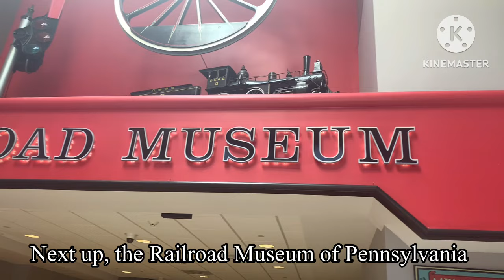[60 FPS] 2024 NRHS Convention Strasburg Railroad & Railroad Museum of Pennsylvania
A portion of the ad revenue this channel makes goes toward rail preservation projects.

The first event day at the 2024 NRHS Convention was at the Strasburg Railroad and the Railroad Museum of Pennsylvania. We rode on the 10am Strasburg train with former Canadian National no. 89. While eating our early lunch, we got a couple of clips of it departing and arriving with the next scheduled train. Afterwards, we spent a few hours at the Railroad Museum of Pennsylvania and see their amazing collection of railroad equipment, including Pennsylvania Railroad steam locomotives.

To learn more and to plan your visit, go

Join the National Railway Historical Society today, whether join a chapter or be an at-large member!